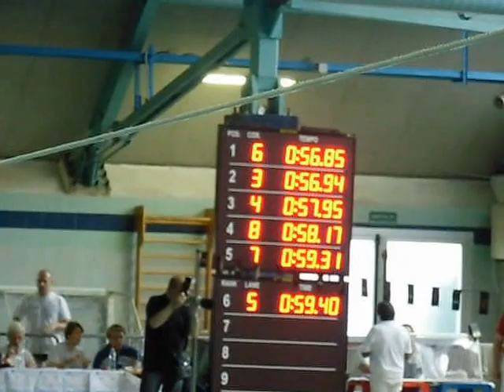100 stile Manu Botteri 29° Brixia Fidelis 02/03/2014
Manu corsia 3, tempo 56"94, 908 punti, primo M25 e secondo assoluto